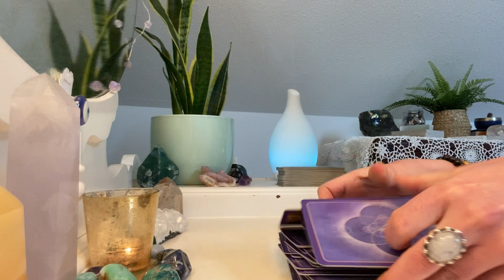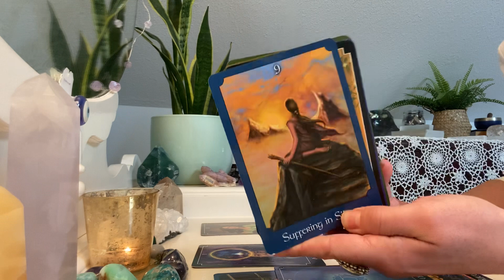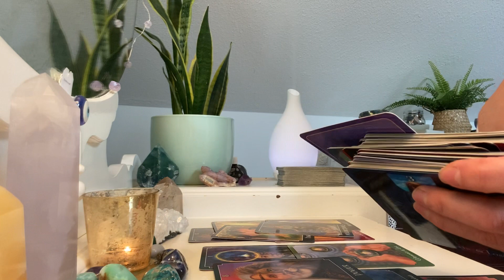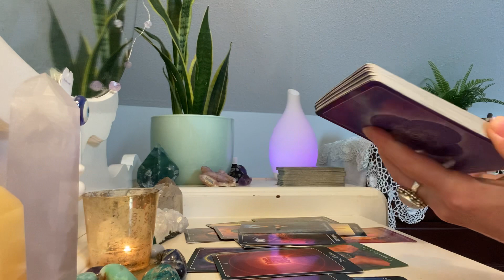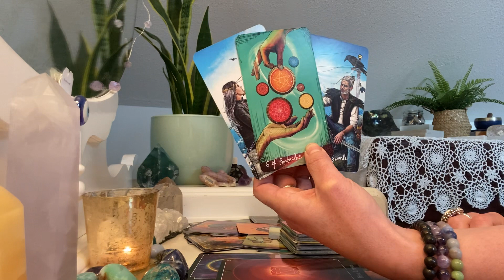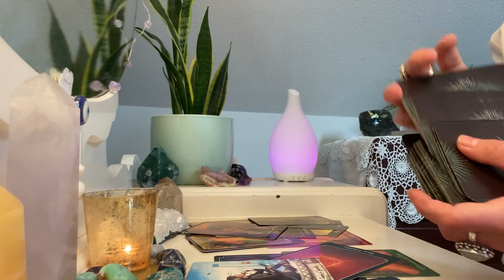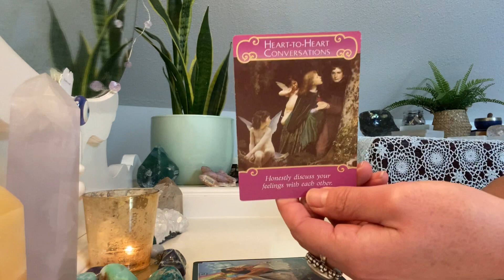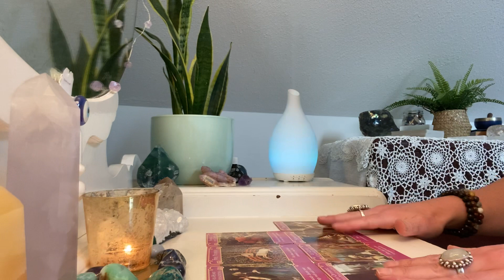U feed their fire & desire 4 life! Hoping you’ll still be there 4 them after this separation period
THEY HAVE MADE MAJOR LIFE CHOICES AND CHANGES, BUT YOU ARE IN THE DARK ABOUT IT FOR THE TIME BEING. PREPARE TO FIND OUT SOME TRUTHS FROM YOUR PERSON.

GET READY FOR - “ TRUTH BE TOLD!”

Your person is tired of being with someone or in a situation that is cold, unloving, and suffocating. This person or situation keeps snuffing out their “fire” and desire for life and they’re tired of it! No longer willing to tolerate it.

You feed their fire and desire for life and they want to have a brand new, fresh start in love with you!